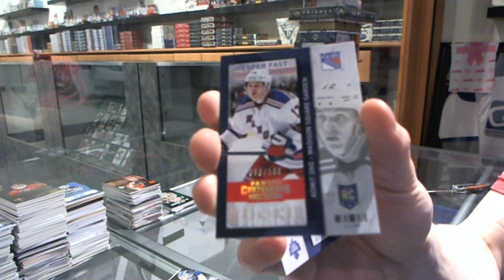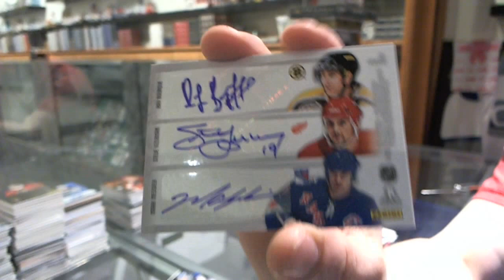13-14 Contenders & Titanium Hockey 2 Box Break - C&C #4571